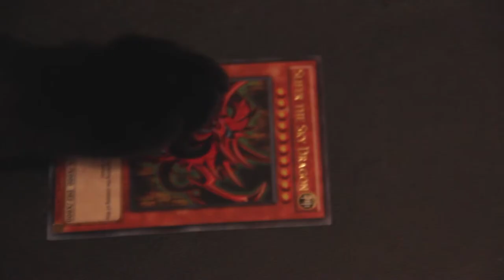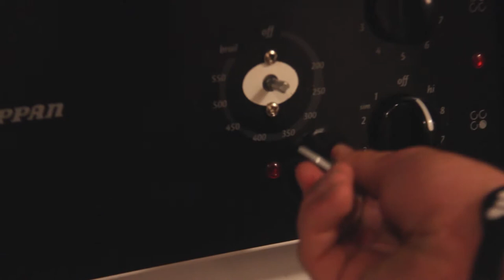do 72 Awesome Sauce Mark Harding